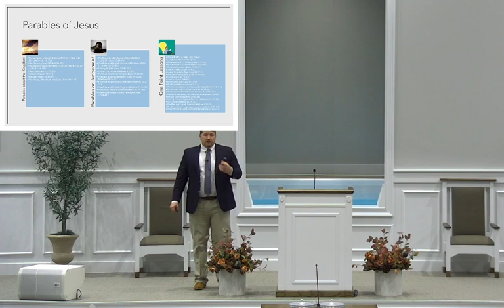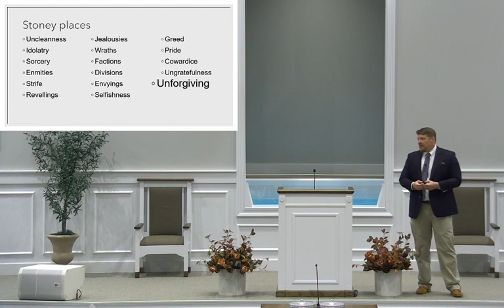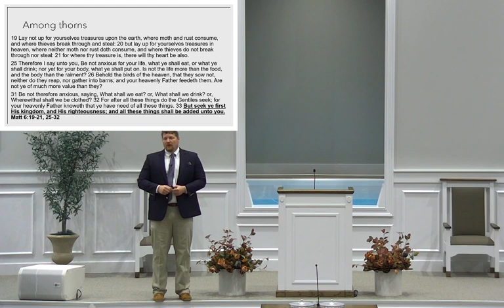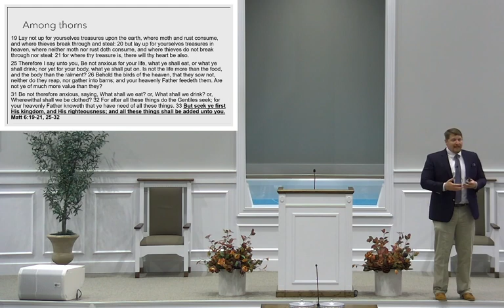10 29 23 am Jeremy Knox The Parable of the Sower